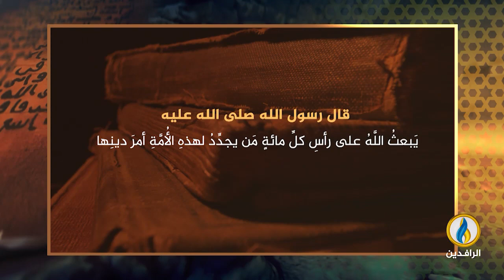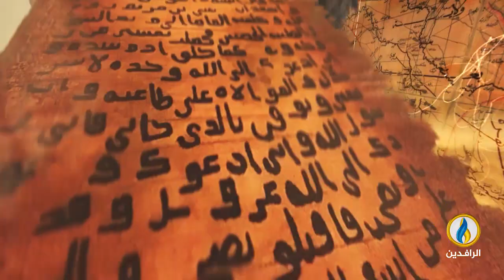في_أروقة_رمضان | وفاة عثمان مؤسس الدولة العثمانية